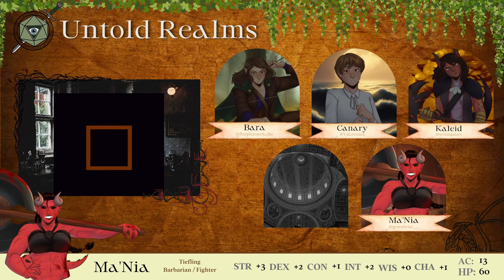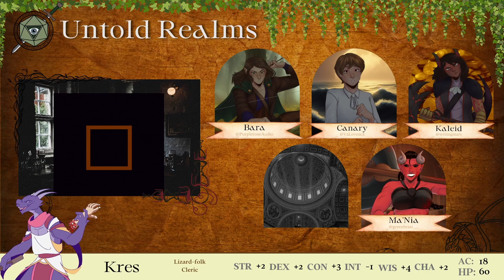Galamora: Path of Destruction [Session 9: Destruction's End]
Welcome back to the world of Galamora.

- The party begins their assent towards the finger of fate. Canary has become nearly feral when the god of fate shows himself to her and assists her with the condition that she kill Corkus.
- The party ascends the tower and talks about what they plan on doing when they get their wishes. Johnny offers to let Mania visit their home after it is rebuilt but she doesn't seem to want to visit them.
- Meanwhile, Canary tries to make it to the top of the tower first but gets hunted down by Lun before she can make it there.
- When the party reaches the finger of fate Lun begins assembling the components when the god of fate attempts to strike the party but Lun is able to move in the time he freezes.
- After repeling the god of fate, Kaelid is freed and the party is granted three wishes. However, Kaelid's human form prepares a spell that would destroy the timeline they exist in. Before she is able to, the god of fate pulls them all into a void and they disappear to an unknown place.

Untold Realms streams on Twitch every Saturday at 6:30 EST